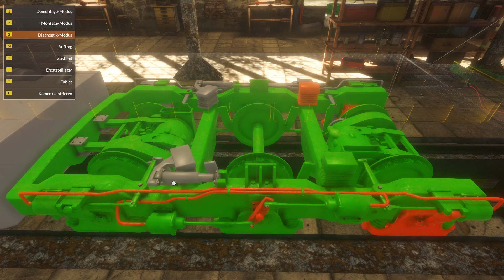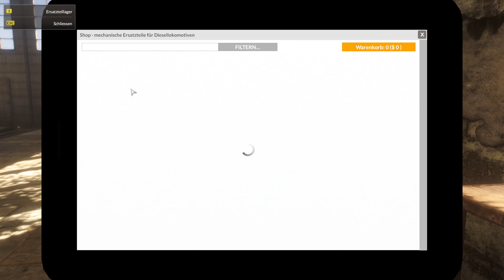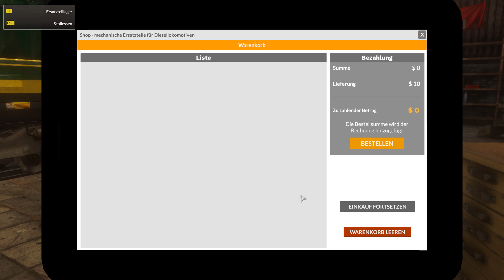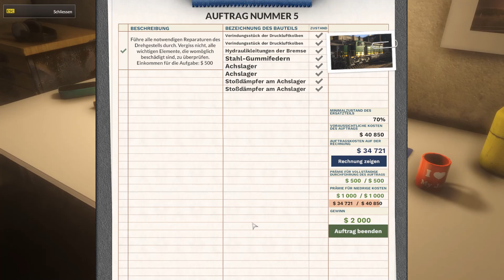Train Mechanic Simulator 2017 #006 | DREHGESTELL KAPUTT? | Eisenbahn Werkstatt [Deutsch]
Im Train Mechanic Simulator 2017 reparieren wir Dampfloks, Dieselloks und E-Loks.

Spielname:  Train Mechanic Simulator 2017
Genre:          Simulation
Plattform:    PC
Spielweise:  Tastatur und Maus

Entwickler: Si7 Games [Warschau/Polen]